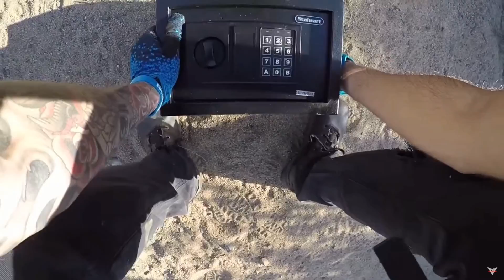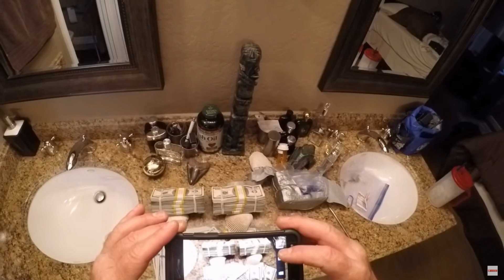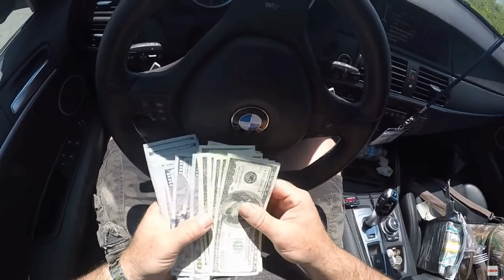LIDÉ KTEŘÍ NAŠLI SKRYTÝ POKLAD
Ahoj, máme tady nové video! V dnešním videu se podíváme na lidi kteří našli skrytý poklad! Do komentářů mi napište jestli si myslíte zda jsou tato videa fake nebo lidé tyto věci opravdu našli!
🌍 Sociální sítě:
✔️ Zastupuješ nějakou firmu/organizaci a chtěli byste se mnou spolupracovat?